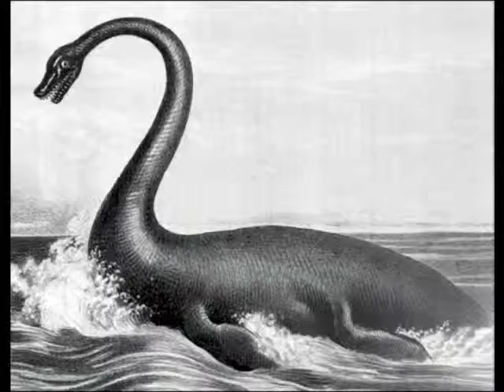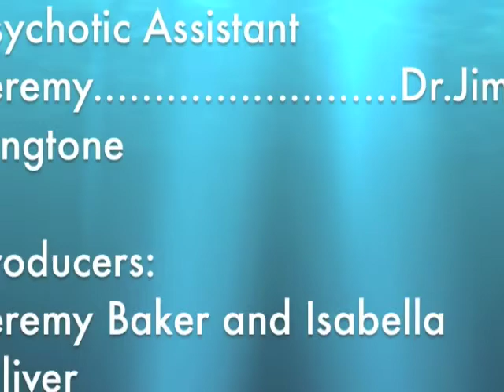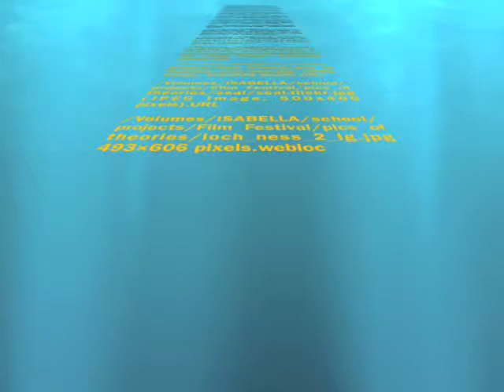Loch Ness Monster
Elementary Newscast
1st Annual Canyons District Film Festival
by Jeremy Baker, Isabella Oliver - Alta View Elementary